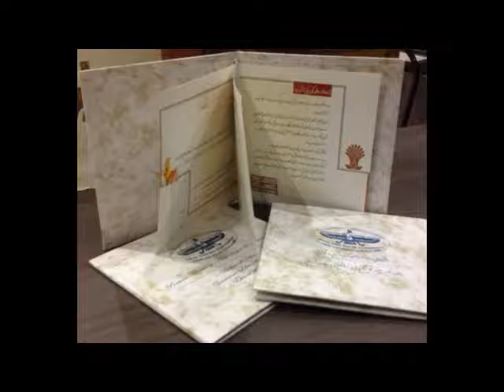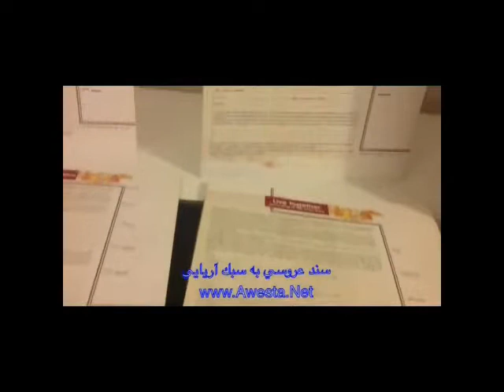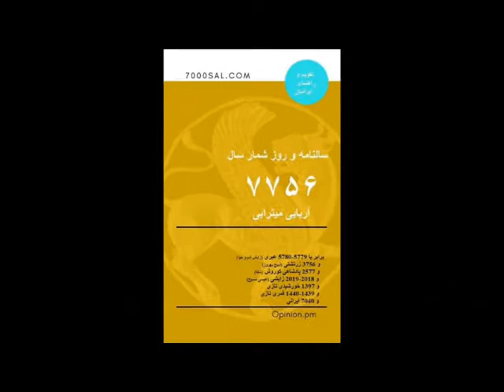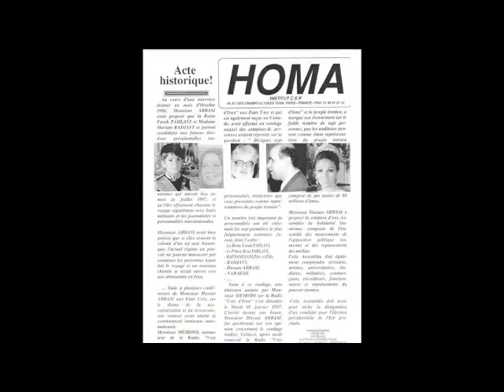cérémonie persane du mariage avec Mr Siyavash AWESTA-David Abbasi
Mariage Perse célébré dans li monde Par Mr David ABBASI سیاوش اوستا
persian Wedding
Soyez grands, soyez forts, soyez victorieux ;
Soyez aimants, marchez des flammes dans les yeux.
Soleil, Dieu des clartés, Dieu bon qui les pénètres,
Verse-leur ton amour brûlant pour tous les êtres.
– Comme le Ciel bénit la Terre nuit et jour,
Homme, sur cette femme épanche ton amour ;
Ô femme, quand sa main entrouvrira tes voiles,
Qu’il trouve en toi la paix sereine des étoiles.
La vie est un tragique et sublime combat :
Affrontez-la d’un coeur vaillant que rien n’abat.
Soyez purs de pensée et purs en vos paroles ;
Pour que vos actions ne soient vaines ni folles,
Craignez déjà les yeux futurs de vos enfants.
À travers les douleurs avancez triomphants,
Imitez les héros de l’époque première,
Luttez pour la justice et la sainte lumière,
Chassez le mal, chassez la nuit, semez le bien,
Resserrez toujours plus l’infrangible lien
Dont j’unis à jamais vos deux coeurs dans la vie.
Chaque soir, admirez l’assemblée infinie
Des astres, et songez, en les voyant si beaux,
Qu’il vous faut être ainsi d’étincelants flambeaux.
– Au nom d’Ormuzd, je vous bénis, vivez prospères,
Et transmettez la gloire et le sang de vos pères

خطبه عقد به زبان عزبی تازی ننگ زن ایرانی است چون از معامله و خرید و فروش و همخوابی شتر با شتر سخن میگوید
برای روشن شدن آثار استاد سیاوش اوستا را بخوانید
 پیوند زناشوئی بسبک اوستایی و آریائی ایرانی  یک افتخار بزرگ و تاریخی برای شما و خانواده و یاران است با ما تماس بگیرید برای تهیه دفتر و سند  عروسی آریایی و یا برای دعوت از استاد سیاوش اوستا برای اجرای پر شکوه مراسم اینجا کلیک بفرمائید و توجه کنید که هر جا شنیدید کسی میخواهد عروس و یا داماد بشود خواندن این صفحه را با او پیشنهاد کنید تا عروسی با شکوه و با پرستیژ آریایی انجام شود
توجه داشته باشید که هیچ هدف مالی در کار نیست آرمان و هدف ما برگزاری یک مراسم عروسی شیک زیبا و انسانی برای عروس و داماد می باشد

شرایط حضور استاد سیاوش اوستا در مراسم پیوند خویشاوندی بسبک آریایی  در سراسر جهان : یکشب هتل و پرداخت هزینه سفرایشان از پاریس به محل عروسی - سیاوش اوستا هیچ مبلغی را از پیش تعیین نمیکند - پاکت اهدایی شما نسبت به توان مالی شما پذیرفته میشود
ثار استاد سیاوش اوستا رهبر جهانی نو زرتشتی را سفارش بدهید و از شرایط حضور ایشان در مراسم پر افتخار پیوند زناشوئی بسبک آریائی آگاهی پیدا کنید این شیوه از ازدواج و عروسی و پیوند را به دوستان و خویشان و یاران خود پیشنهاد کنید و نیز میتوانید بعنوان هدیه عروسی    خود شما دعوت کننده از استاد سیاوش اوستا باشید    تا کنون صدها عروس و داماد ایرانی و غیر ایرانی در سراسر جهان با انجام مراسم بسبک ایرانی بر شکوه و زیبائی جشنهای خود افزوده اند و خاطراتی فراموش نشدنی برای خود و میهمانان آفریده اند شما و فرزندان و خویشانتان چرا که نه؟ بویژه اگر عروس و یا داماد ایرانی نیستند حضور استاد اوستا شکوه و عظمت تاریخ و تمدن و هنر هفت هزار ساله را به میهمانی شما خواهد آورد
از : سیاوش اوستا ( با کمی تغییر توسط  روشنگری )
خطبه عقد و ازدواج بزبان عربی توهین بزرگی به شخصیت زن میباشد که بر اثر عدم آگاهی و آُشنایی ما بزبان عربی سالهاست مورد استفاده قرار گرفته است
در پی تازش تازیان به ایران پس از وفات پیامبر اسلام دختران و زنان ما بعنوان غنیمت جنگی و با نام کنیز و با توجیه قرآنی ما ملکت ایمانکم مورد تجاوز اعراب قرار میگرفته اند و پس از استفاده نخست خودشان آن عزیزان را به عقد دیگران در می آورده اند با دریافت وجهی که تعیین مبلغ در ازدواج نیز از همین شیوه بد تازی آمده است
بدین رو در خطبه عقد تازی از دو واژه انکحتک و زوجتک استفاده میشود که انکحت از نکح می آید و نکح یعنی گاوی و یا شتری سوار شتر دیگری شدن و با او کار جنسی انجام داد
و آنگاه که ملا میگوید انکحتک و زوجتک لموکلی یعنی من چنین کاری را بوکالت موکلم انجام دادم زیرا واژه زوج نیز یعنی جفت شدن و آن کار را انجام دادن
من که امروز میخواهم این مسئله را بنویسم و شرح بدهم شرمنده ام و نمیتوانم بیش از این این مسئله را باز کنم حالا شما در نظر بگیرید که چهارده قرن است پدران و مادران ما را با این واژه های توهین آمیز عقد کرده اند
اصلا چرا باید در بهترین لحظه زندگی یک زن و مرد از واژه های زشت جفت شدن و سوار هم شدن استفاده کرد آنهم کسی دیگر این کار را بوکالت انجام بده

توجه بفرمایید که برای انجام مراسم عروسی آریایی دو راه حل دارید نخست اینکه در هر کجای جهان که هستید با دفتر استاد سیاوش اوستا در پاریس پیوند برقرار نموده و از ایشان برای انجام مراسم دعوت میکنید و یا اینکه میتوانید دفتر های زیبا و نفیس پیوند زناشویی بسبک اوستایی آریایی را خریداری بفرمایید و ما بهمراه آموزش انجام کار برایتان روان میکنیم مهر ورزیده و تمامی این صفحه را ببینید و

David Abbasi (Siyavash Awesta سیاوش اوستا) est un historien,écrivain, journaliste, et islamologue français d’origine perse. avec une visionne laïque et rationnelle et critique sur la politisation de l'islam, auteur de 130 livre en 4 langues & spécialiste de la politique du monde musellement .. depuis 1981,il est inventeur de l'expression "Islam Politique" & " La nouvelle Laïcité" (laïcité+le Dieu individuel) , Islam de France etc. Il anime tous les lundis & chaque dernier samedi du mois une émission-débat et antenne libre sur radio "Ici et